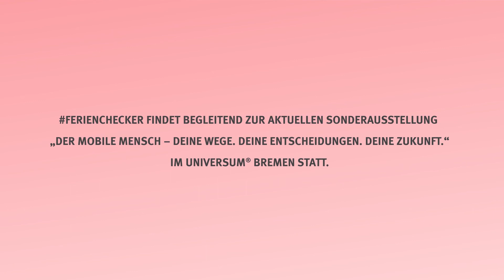FERIENCHECKER: Olivers perfekter Ferientag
Wie sieht ein perfekter Ferientag für Kinder aus? Und vor allem: Wie sind sie dabei unterwegs? Wo lässt es sich in Bremen und Bremerhaven am besten rollern, skaten oder Fahrrad fahren und für welche Ausflüge nutzen sie am liebsten die Straßenbahn? Bei der Sommerferienaktion FERIENCHECKER können Mädchen und Jungs zwischen 6 und 14 Jahren einen Ferientag gewinnen, bei dem sie als Filmstar vor der Kamera stehen und zeigen, wie sie in ihrer Freizeit unterwegs sind. Diesmal durften wir Oliver an seinem perfekten Ferientag begleiten.

Die Aktion FERIENCHECKER findet in den Sommerferien statt und richtet sich an Mädchen und Jungs zwischen 6 und 14 Jahren. Mehr Infos unter: dermobilemensch.de.